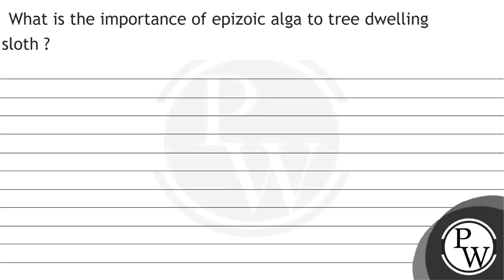What is the importance of epizoic alga to tree dwelling sloth ?